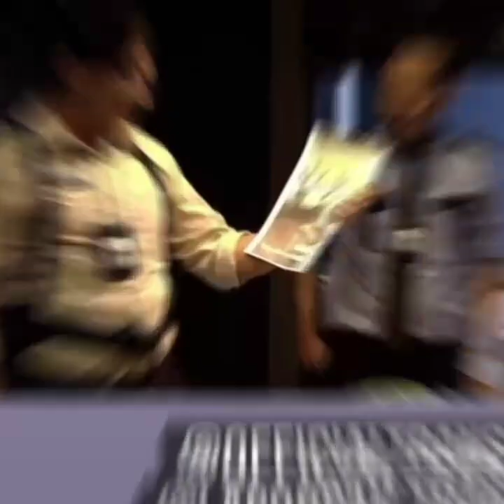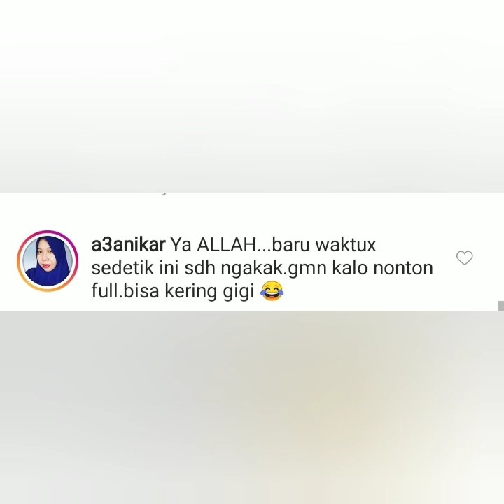SEGER dan Mantep ada ayu ting-ting di acra Lapor Pak.